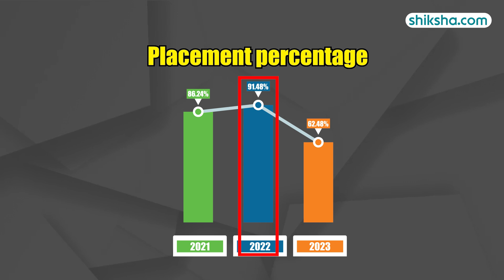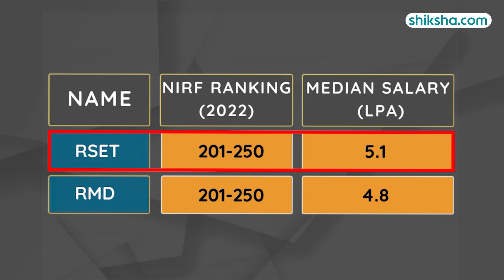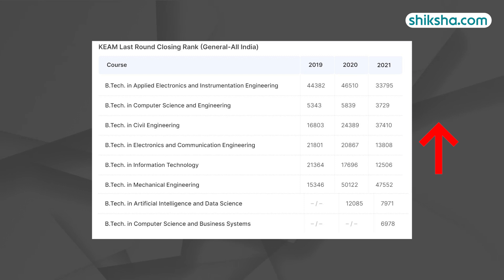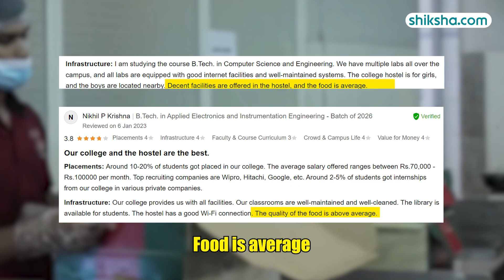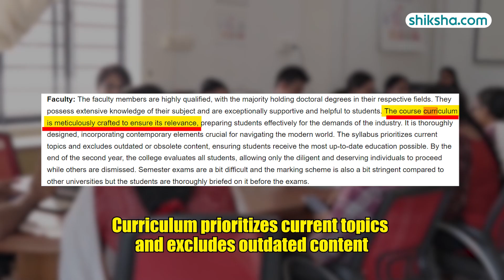RSET Review: Courses, Admission 2024, Placement, Ranking, Faculty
Rajagiri School of Engineering and Technology offers Degree programs including UG and PG courses in Full-Time mode which are approved by AICTE. Admission to this college will be based on merit. For B.Tech, both 10+2 marks and KEAM rank will be considered.

Watch this in-depth college review that brings you all the essential insights, including the pros and cons of studying at Rajagiri School of Engineering and Technology.

00:13 - RSET  Overall Rating
00:22 - RSET Placements
1:35 - RSET Internships
2:21 - RSET Admission criteria
2:54 - RSET Fees
3:00 - RSET Infrastructure
4:05 - RSET Sports
4:27 - RSET Faculty
4:55 - RSET Campus life